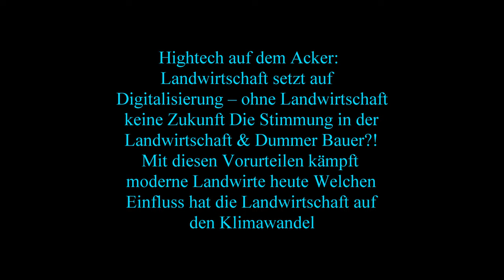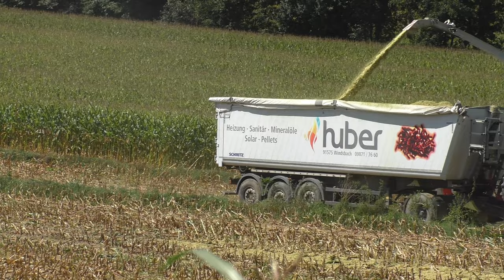Mais Häckseln 2023 Es geht wieder los! CLAAS Fendt New Holland Tandem Fliegel Dolly Achse 3